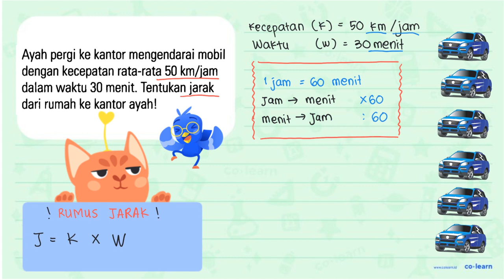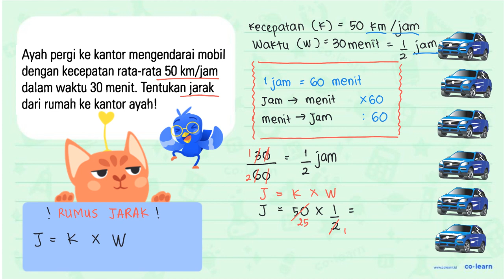Ayah pergi ke kantor mengendarai mobil dengan kecepatan rata-rata 50 km/jam dalam waktu 30 menit....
Ayah pergi ke kantor mengendarai mobil dengan kecepatan rata-rata 50 km/jam dalam waktu 30 menit. Tentukan jarak dari rumah ke kantor ayah!

Topik atau Materi: Kecepatan - Kecepatan dan Debit - Aritmatika - Matematika Kelas 5 SD - K-13 Revisi

00:00 : Bedah Soal
01:00 : Konsep, rumus dan pengertian Kecepatan
01:18 : Langkah penyelesaian soal
02:33 : Jawaban akhir
03:03 : Penutup